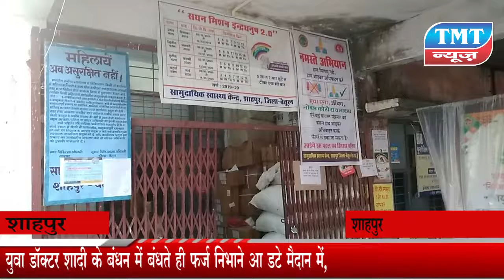शादी के बंधन में बंधते ही फर्ज निभाने आ डटे मैदान में डॉ दंपत्ति , नाना की मौत से भी नहीं हुए विचलित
शादी के बंधन में बंधते ही फर्ज निभाने आ डटे मैदान में डॉ दंपत्ति , नाना की मौत से भी नहीं हुए विचलित, दे रहे लगातार सेवाएं